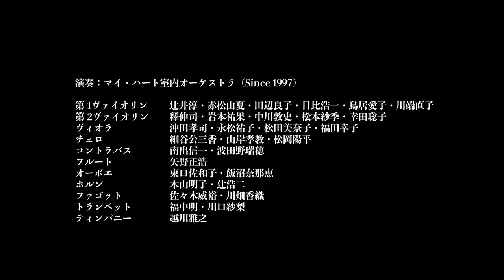モーツァルト 交響曲第41番ハ長調「ジュピター」K.551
マイ・ハート室内オーケストラ結成25周年記念
「マイ・ハート・コンサート Special 2022 until 2029」より
★場所：広島文化学園HBGホール

★演奏：マイ・ハート室内オーケストラ
第1ヴァイオリン：辻井淳、川端直子、日比浩一、田辺良子
　　　　　　　　  赤松由夏、 鳥居愛子
第2ヴァイオリン：釋伸司、岩本祐果、中川敦史、松本紗季、幸田聡子
ヴィオラ　　　  ：沖田孝司、永松祐子、松田美奈子、福田幸子
チェロ　　　　  ：細谷公三香、山岸孝教、松岡陽平
コントラバス　  ：南出信一、波田野瑞歩
フルート　　　  ：矢野正浩
オーボエ　　　  ：東口佐和子、飯沼奈那恵
ホルン　　　　  ：木山明子、辻浩二
ファゴット　　  ：佐々木威裕、川畑香織
トランペット　  ：福中明、川口紗梨
ティンパニ　　  ：越川雅之

交響曲第41番ハ長調「ジュピター」K.551（1788年）

「ジュピター」という愛称で知られる交響曲第41番 ハ長調 K. 551 は、1788年8月10日に完成されたモーツァルト最後の交響曲で、同年6月26日に作曲された第39番変ホ長調K.543、同7月25日に作曲された第40番ト短調K.550とともに「3大交響曲」と呼ばれています。
第39番、第40番にはロマン派の雰囲気が漂いますが，第41番は均整が取れ、完成度が高く、古典的な要素を持ち合わせており、最終楽章のフーガとソナタ形式が合体したような構成は、古典派の最高の到達点とも言えます。
この頃のモーツァルトは歴史的傑作を数多く残しています。1786年にはオペラ「フィガロの結婚」、1787年にはオペラ「ドン・ジョヴァンニ」や「アイネ・クライネ・ナハトムジーク」、そして、1788年の「３大交響曲」へと続きますが、2ヶ月という短期間に、性格の違う名作３交響曲を一気に書きあげたことは神業であり、彼が天才と言われる所以です。
「ジュピター」と呼ばれるこの交響曲は、ドイツのヴァイオリニスト・興行師で、イギリスで活躍し、晩年のフランツ・ヨゼフ・ハイドン（1732～1809）をロンドンに招いたことでも知られるヨハン・ペーター・ザロモン（1745～1815）が、ローマ神話の最高神「ユピテル」（ギリシャ神話の最高神「ゼウス」）の如く、そのスケールの大きさ、輝かしく荘厳な曲想から名付けたとされ、19世紀半ばにはすでに広く知れ渡っていたようです。
モーツァルトを崇敬していたリヒャルト・シュトラウス（1864~1949）は、1878年1月26日のルートヴィヒ・トゥイレに宛てた手紙において、「私が聴いた音楽の中で最も偉大なものである。終曲のフーガを聞いたとき、私は天国にいるかの思いがした。」とジュピター交響曲を称賛し、1926年には自身の指揮で録音も行なっています。

第1楽章： アレグロ・ヴィヴァーチェ　Allegro Vivace
　　　　　生き生きと快活に　ハ長調　4/４　ソナタ形式。
終楽章（第4楽章）と同様に、数々の動機を複雑に組み合わせた構成をとり、この交響曲の頭となるこの楽章は、堂々とした正攻法のハ長調で書かれています。モーツァルトの交響曲の多くは、長い序奏が演奏されますが、この第1楽章では、序奏がなく、冒頭から優雅なメロディーで始まります。

第2楽章： アンダンテ・カンタービレ　Andante Cantabile
　　　　　ゆったりと表情豊かに歌うように　ヘ長調　3/４ ソナタ形式
弱音器付きヴァイオリンによるカンタービレで始まり、フォルテとピアノの対比も魅力的ですが、晩年の作品でもあり、絶えず寂しげな翳のある表情が漂っています。モーツァルトが作った緩徐楽章の中でも、もっとも美しく深い味わいを持った楽章です。

第3楽章： メヌエット：アレグレット　MENUETTO　Allegretto
　　　　　やや快適に　ハ長調　3/４
ゆるやかに下降していく主題で始まる優美なメヌエット。トリオに入る前には管楽器だけによる楽句があり、トリオではフルートに導かれてユーモラスで愛らしい音型が出てきます。このトリオの部分では，フィナーレの主題が、見え隠れしつつ先取りされています。

第4楽章： モルト・アレグロ　Molto Allegro　非常に快活に
　　　　　ハ長調　2/2　ソナタ形式
高度で複雑なフーガの技法が用いられたソナタ形式で書かれたこの最終楽章は、「ドーレーファーミ」という「ジュピター音型」と呼ばれるモチーフが最初に出てきます。これはモーツアルトが好んだモチーフで、様々なモーツァルトの曲で使われていますが、驚くべきことに、8歳で作曲された交響曲第1番の第2楽章にもこの音型が使われており、モーツァルトの最初（第1番）と最後（第41番）の交響曲に同じ音型が出現することは非常にミステリアスです。フーガとソナタ形式が合体した豪華さの溢れる楽章で、「ジュピター」と呼ばれる面目躍如です。

モーツァルト交響曲第41番ハ長調「ジュピター」